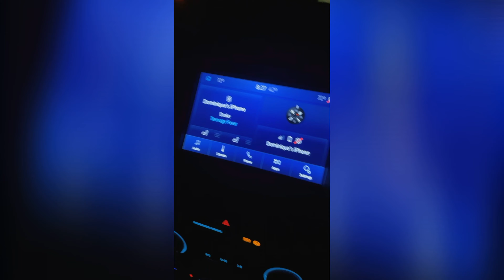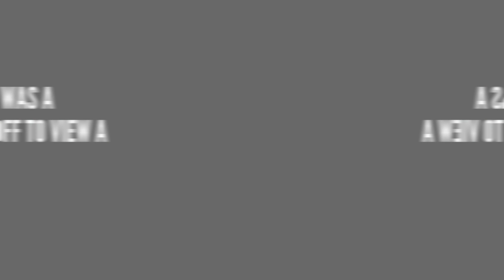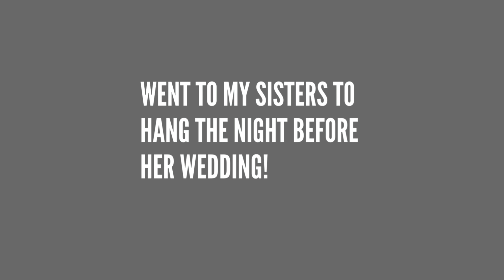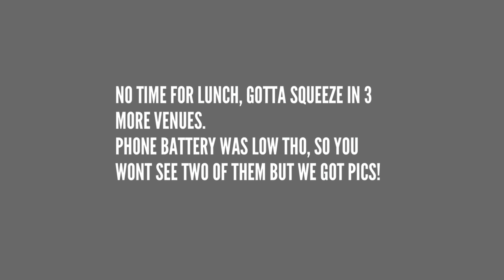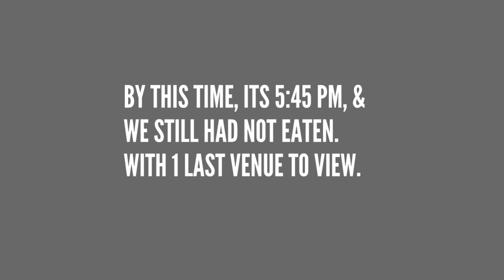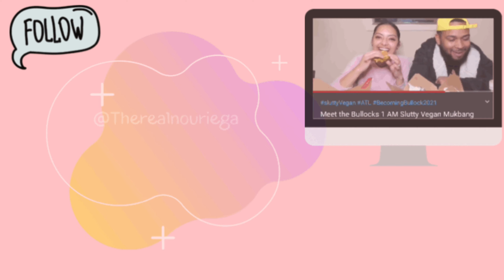Two months left before the wedding & this happens 😩😭!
We decided in January, that we would have a summer wedding. We now have 2 months left until the wedding & had no venue yet... until this happened, that is.

FREE “take your place” beat by Ianobeats